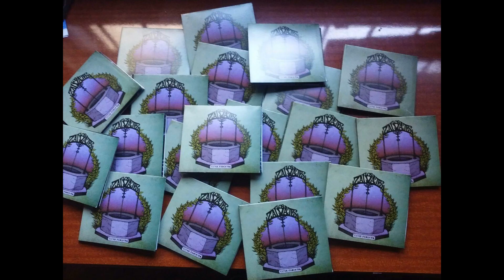LOS ZALVAJES - ESTAN PADENTRO - 2017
Ragus Lofoten
Uruguay Underunderground
   / carlancos2010
GARAGE ROCK ALTERNATIVO - URUGUAY

1 - VIVA LA JODA
2 - LA MODELO
3 - MAL
4 - HABLAN POR LOS CODOS
5 - CUATRO CABEZAS
6 - VOLQUETA
7 - VENTOLÍN
8 - MANICOMIO
9 - EL ASUNTO DE LA PAZ

FACUNDO ZINOLA - BAJO Y COROS
MAURICIO GAROLFI - GUITARRA Y VOZ
SANTIAGO IRAZABAL - BATERÍA Y PERCUSIONES
ESTEBAN LAS - TECLADOS